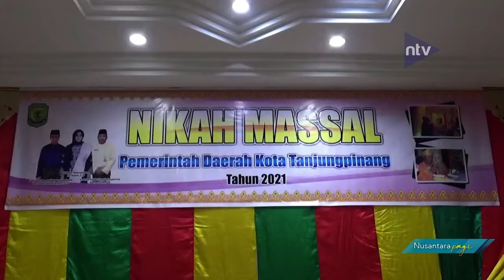Pemkot Gelar Nikah Massal 10 Pasangan